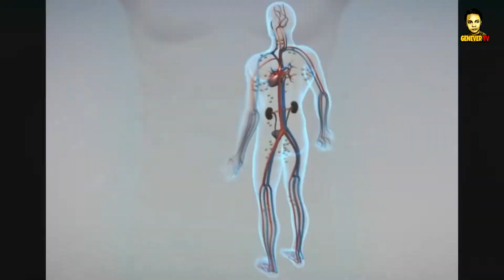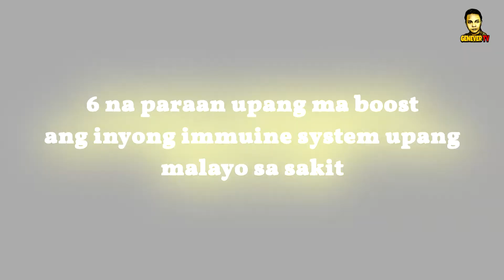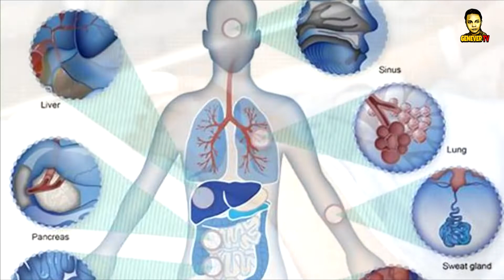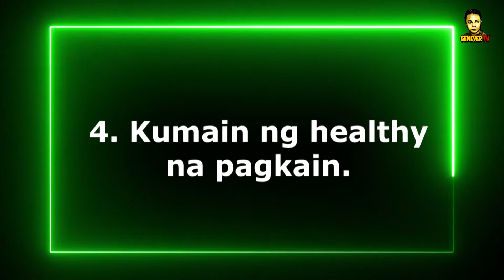🔴 6 NA MABISANG PARAAN UPANG LUMAKAS ANG IMMUNE SYSTEM